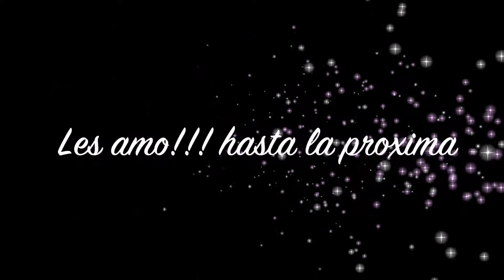Martina y Juana (y el Parque Avellaneda)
Marzo /2015 Pque A. Martina y Juana